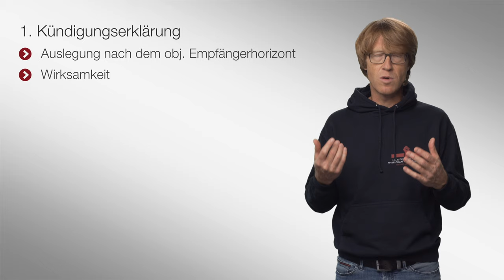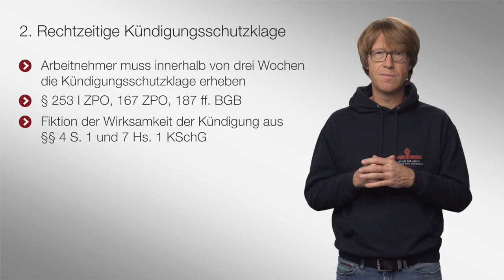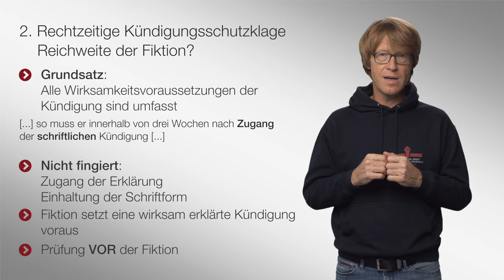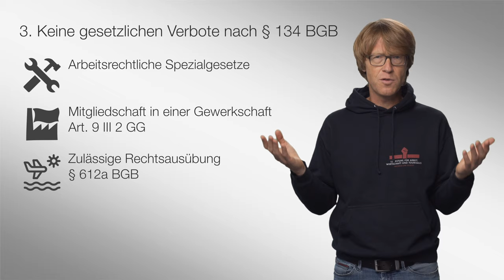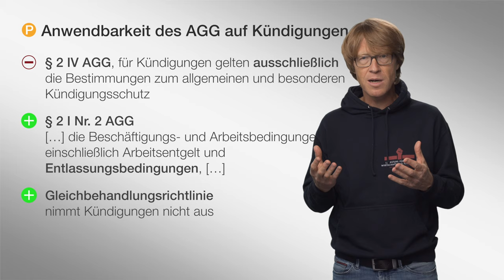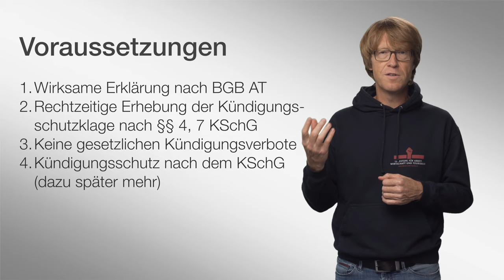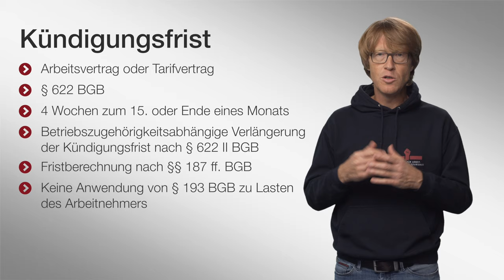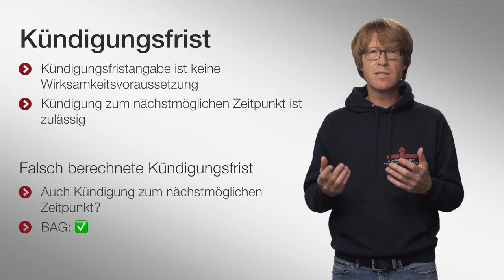Die ordentliche Kündigung 1/2 | Arbeitsrecht | 🎬#06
Die erste (und einzige) Doppelfolge dieser Serie steht an: Die ordentliche Kündigung ist nämlich nicht nur im Arbeitsleben etwas, was gründlich geprüft sein will, sondern auch in der Klausur gern genommene Gelegenheit, Arbeitsrecht mit BGB AT zu verbinden. Hier sollte man sich also unbedingt auskennen.

In Video 1 zur ordentlichen Kündigung schauen wir uns alles außer dem KSchG Gesetz an, das dann in Video 2 folgt. Wie immer viel Spaß und auf geht's.

▶ Inhaltsverzeichnis
Einführung: 0:00
Kündigungserklärung: 1:28
Wirksamkeitsfiktion gem. §§ 4 S. 1, 7 Hs. 1 KSchG: 2:33
Gesetzliche Verbote: 5:06
Anwendbarkeit des AGG: 6:07
Zusammenfassung der Voraussetzungen: 8:02
Kündigungsfrist: 8:29

2004 und 2005 übernahm er Lehrstuhlvertretungen an den Universitäten Mannheim und Bielefeld. 2005 wurde er an die Bucerius Law School berufen. 2007 lehnte er einen Ruf der Universität Erlangen-Nürnberg und 2010 einen Ruf der Universität Heidelberg ab.